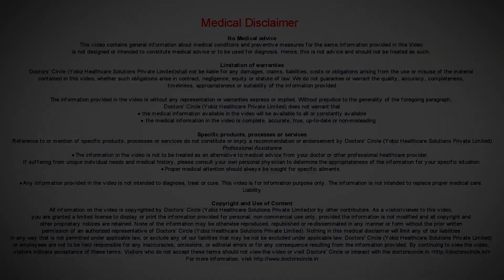Significance of solitary lung calcification in X ray and its prognosis - Dr. Sanjay Gupta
Seeing calcification in the lung is not very rare. We come across quite a few cases where the chest x-ray shows calcification in the lungs. The question is a but solitary calcification in the lung. So solitary calcification is depending upon the size and the nature of the calcification which probably has its own limitation once seen in the x-ray or depends on the site at which is seen in the x-ray. It depends on all these factors to diagnose the disease. Calcification as such means that the disease is inactive. Whatever disease is the underlying or the pathology underlying if it is calcified, it ultimately means that it has reached an inactive state but it also signifies whether there has been a diseases for which the patient has received treatment or not or whether the disease I likely to recur and what are the underlying conditions in which the calcification took place or most important is whether there has been any symptoms caused by this type of lesion. ultimately calcification in the lung in the chest x-ray, it also signifies that it is a space occupying problem and anything occupying the space in the lung should be investigated atleast to find out if there are any symptoms associated with it or it should be kept inactive and it should be kept inactive and said that we should watch it in future course and keep screening the patient.